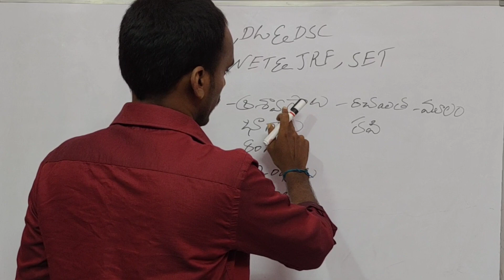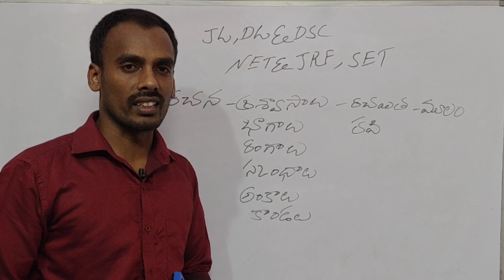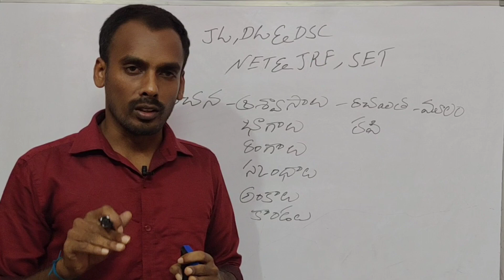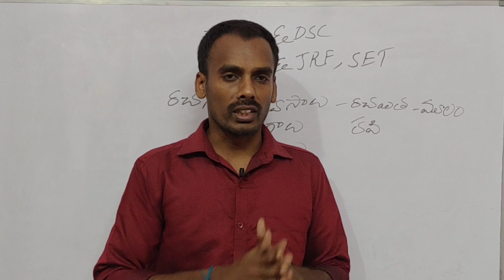DSC DL JL NET కావ్యాలు& రచనలు - భాగాలు,ఆశ్వాసాలు వాటికి ఆధార గ్రంథాలు